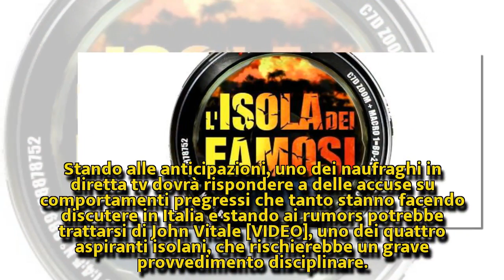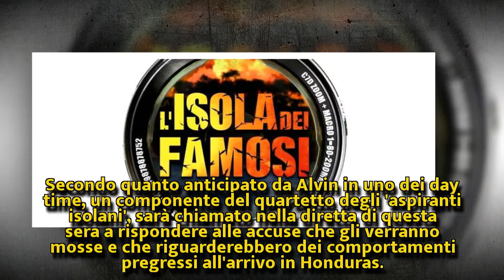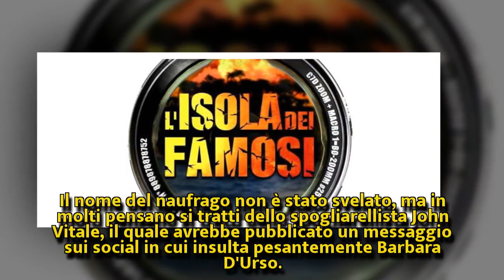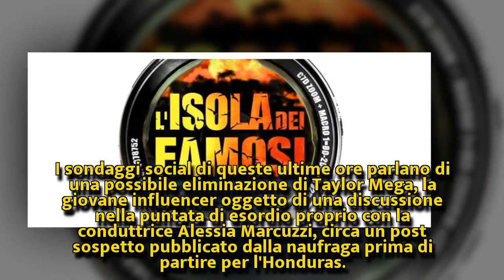Isola dei Famosi spoiler 2^ puntata: un naufrago potrebbe essere squalificato | Nuova Vita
Isola dei Famosi spoiler 2^ puntata: un naufrago potrebbe essere squalificato